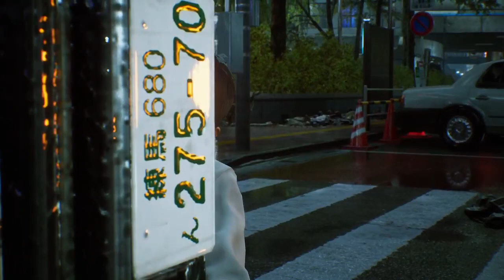The myths are real and taking over the city! Ghostwire: Tokyo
Playing Ghostwire: Tokyo for the first time and it is pretty good and cool.